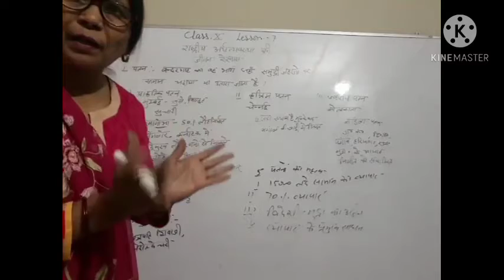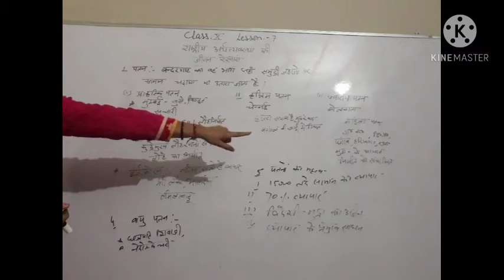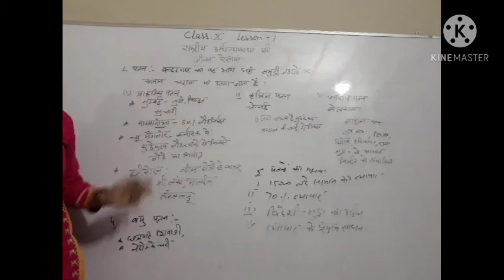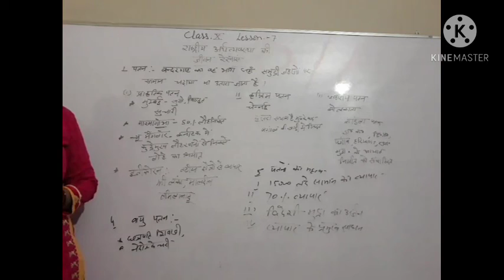class 10th S.St Hindi medium Geography (lesson-7) rashtriy Marg aur rashtriy Jal Marg